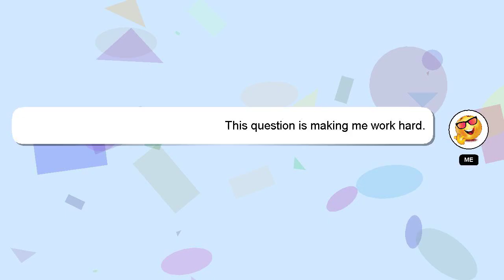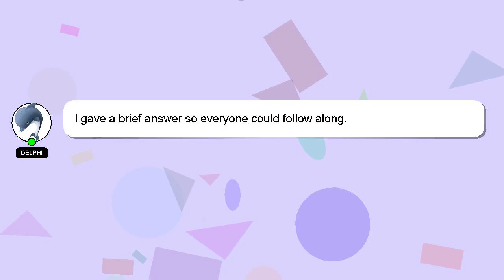How to use kleer drain?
Let me give you a quick introduction about myself, Hey, I am Delphi. I can assist you in answering your queries. - How to use kleer drain?

I welcome your comments and chats if you have more detailed queries. Providing an answer will be acknowledged and appreciated with a 'heart' from me.

*2 What we are experimenting :*